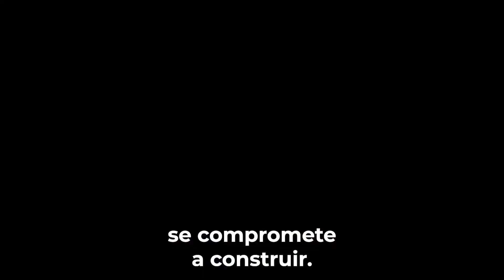Manos unidas 2023-24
En la Fundación Manos Unidas, nos preparamos para un 2024 lleno de acción, solidaridad y compromiso comunitario. Nuestro enfoque se centra en construir puentes de ayuda y apoyo a través de una variedad de iniciativas que reflejan nuestro compromiso inquebrantable con la colaboración y el bienestar colectivo.

Este año, nuestras acciones estarán guiadas por la convicción de que cada gesto de solidaridad tiene un impacto profundo. Desde proyectos de desarrollo comunitario hasta programas de asistencia directa, cada esfuerzo está diseñado para responder a las necesidades más urgentes de nuestras comunidades, siempre contando con el valioso apoyo y la participación activa de voluntarios y colaboradores.

Reforzaremos nuestras campañas de concientización y recaudación de fondos, enfocándonos en la importancia de la colaboración ciudadana. Sabemos que el éxito de nuestras misiones depende en gran medida de la generosidad y el espíritu de servicio de personas como tú, que comparten nuestra visión de un mundo más justo y solidario.

En 2024, Manos Unidas se compromete a expandir su alcance, abordando nuevos desafíos y explorando formas innovadoras de servir mejor a nuestra comunidad. Nos dedicaremos a fortalecer las redes de apoyo local, creando así una base sólida para el cambio sostenible.

Te invitamos a unirte a nosotros en este viaje de esperanza y acción. Juntos, podemos hacer la diferencia, llevando luz a los rincones más oscuros y extendiendo nuestras manos a quienes más lo necesitan. Con tu ayuda, seguiremos transformando vidas y fomentando un espíritu de unidad y compasión.

ManosUnidas2024: Juntos, creando un futuro mejor para todos